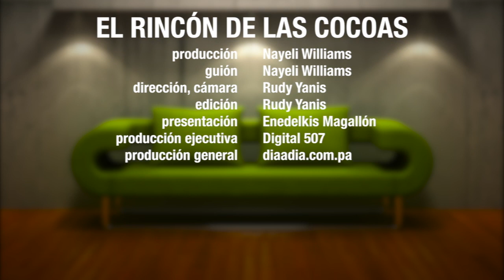El Rincón De Las Cocoas - 11 de Febrero de 2013